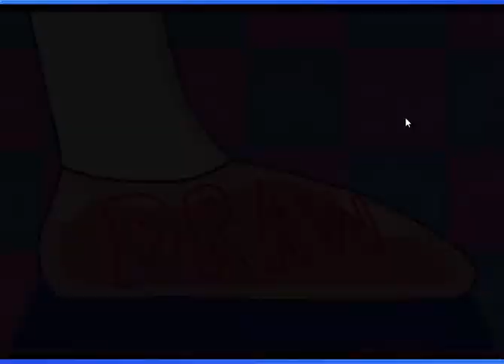Let's Play Power Bomberman Ep 3 - Power Team Battle!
There's a cursor on screen like.. All video. Sorry. Kelsey's like... Progressively more and more angry throughout the whole video... Not sorry!